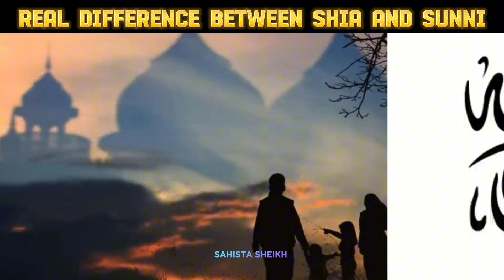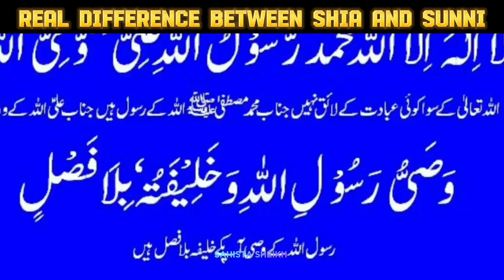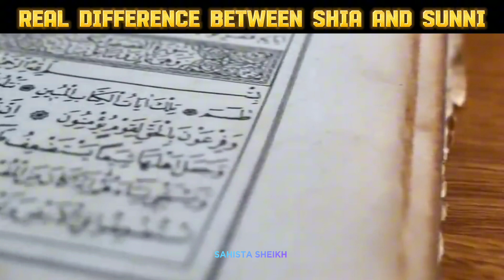शिया और सुन्नी मुसलमानों के बीच 8 बड़े अंतर | Real Difference Between Shia And Sunni